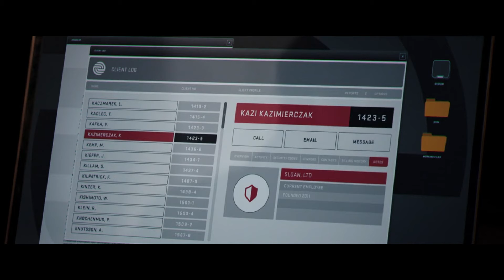Hawkeye episode 3 breakdown in Hindi by || Sam Heroverse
In this video I'll breakdown the 3rd Epsidoe of Hawkeye series.
So, enjoy the video & have a nice day

Disney+ and Marvel Studios invite you on an unexpected holiday getaway, unwrapping a brand-new teaser trailer and poster today for “Hawkeye,” a new series set in post-blip New York City. Former Avenger Clint Barton has a seemingly simple mission: get back to his family for Christmas. Possible? Maybe with the help of Kate Bishop, a 22-year-old archer with dreams of becoming a Super Hero. The two are forced to work together when a presence from Barton’s past threatens to derail far more than the festive spirit.

Starring Jeremy Renner as Clint Barton/Hawkeye and Hailee Steinfeld as Kate Bishop, “Hawkeye” also features Vera Farmiga, Fra Fee, Tony Dalton, Zahn McClarnon, Brian d’Arcy James and newcomer Alaqua Cox as Maya Lopez. Helmed by Rhys Thomas and directing duo Bert and Bertie, “Hawkeye” debuts exclusively on Disney+ on November 24, 2021.

My Inspiration : Thesuperheropro & Comicverse